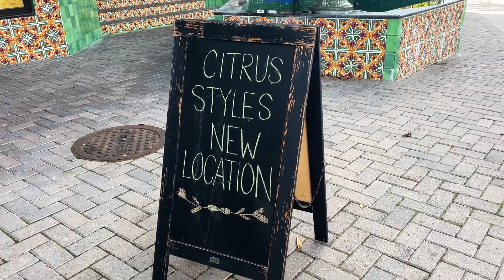Made in Dunedin: Citrus Styles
Meet Jennifer Dorr, owner of Citrus Styles, now located at 481 Main Street. Find out why Jennifer chose Dunedin and the name inspiration of her downtown boutique.